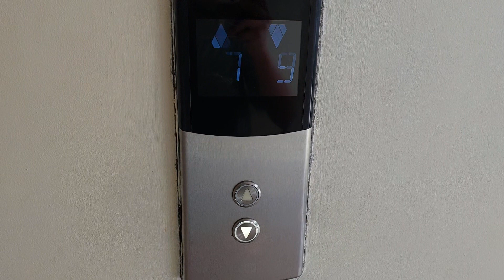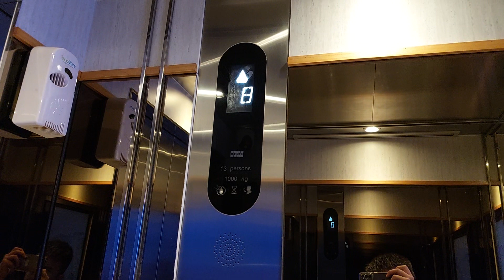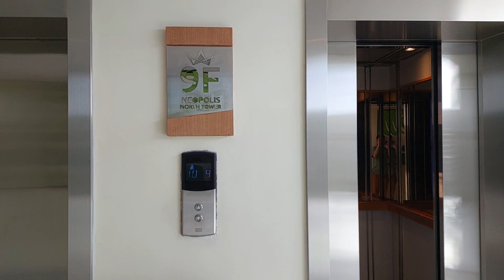Kone KDS 50 Neopolis Tower Passengers Elevators at Astara Hotel Balikpapan Retake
Capacoty: 1000kg 13 Persons
Floors: G,6,7,8,9,10,11
Chime Bell: Yes
Voicevers: No